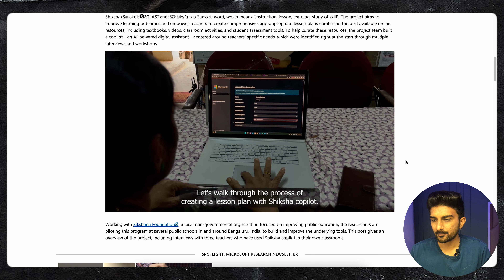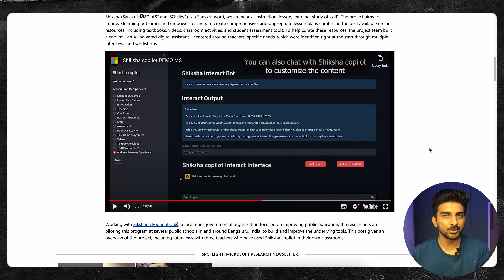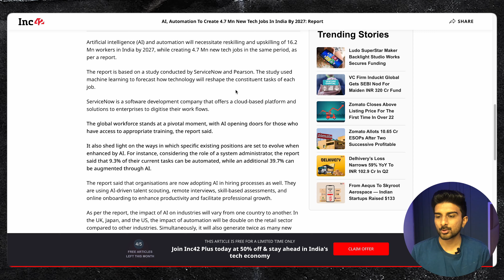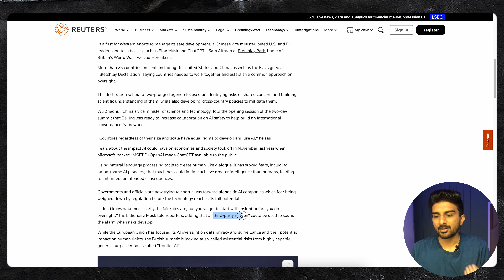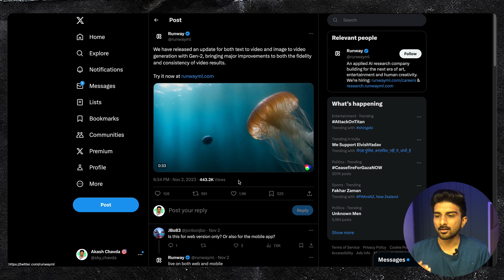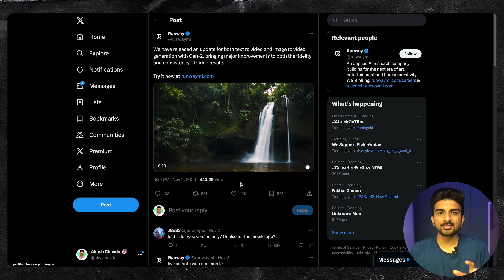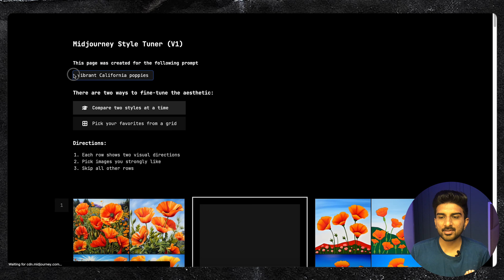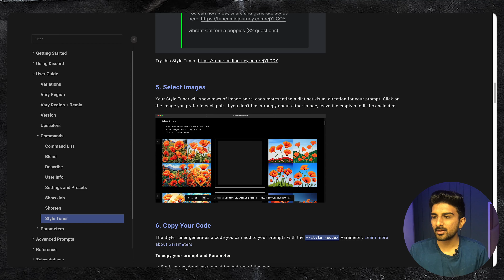Earn Money with AI | Insane AI News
In this video, we're looking into some of the great ai news that happened last week.

4. Ai jobs in india